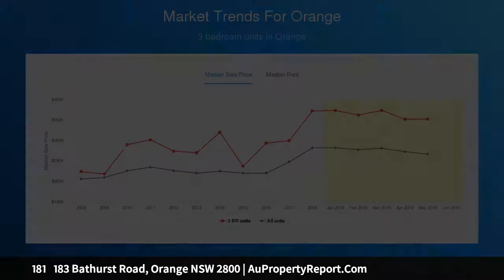181 183 Bathurst Road, Orange NSW 2800 | AuPropertyReport.Com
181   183 Bathurst Road, Orange NSW 2800